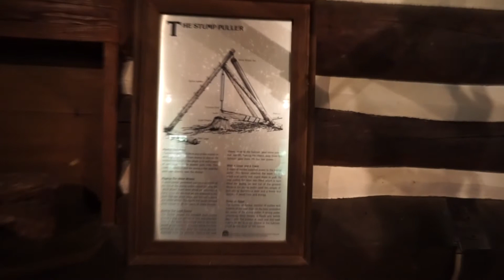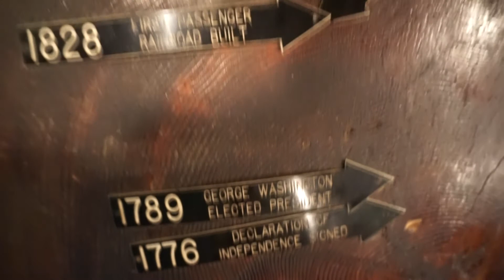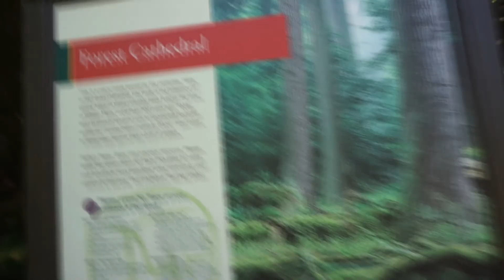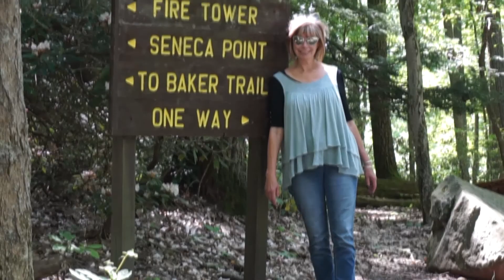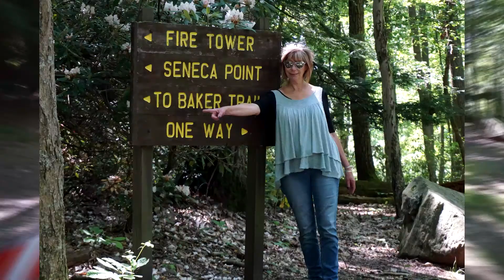Cook Forest Adventure with Itchy and Vee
Join the duo as they explore Cook Forest in Northwest Pennsylvania. See the tallest and largest conifers on the eastern seaboard.